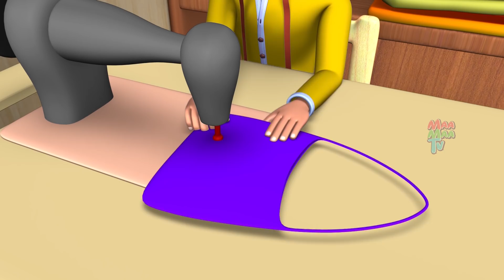Sugarcane Juice Seller Hindi Story | गन्ने का रस वाला हिन्दी कहानी - Short Stories | Maa Maa TV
Watch Sugarcane Juice Seller Hindi Story | गन्ने का रस वाला हिन्दी कहानी - Short Stories | Maa Maa TV.